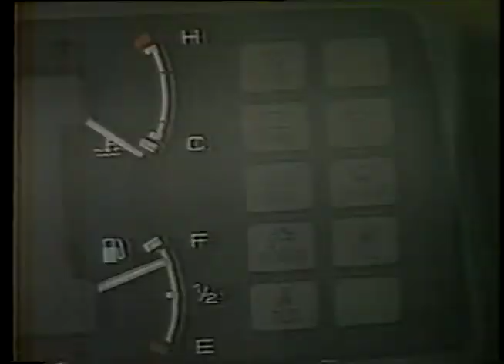TEST DRIVE - Besta / Jornal do SBT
Reportagem: João Palomino
             Imagens: Javier Malavasi  (camera JVC Super VHS)
Mot./Iluminador: Juracy Lopes
            Produção: Paulo Isidoro

Matéria para o jornal do SBT gravada em 19/04/1993 em Jundiaí, SP.
A KIA MOTORS, montadora coreana (isso... daquele país que o povo gosta
de comer cachorrinhos de estimação!!!) estava chegando ao Brasil.
E a idéia foi convidar um motorista de lotação que guiava
aquelas Kombis "assassinas" para guiar a novidade!!!
Imagine se ele não gostou?!

É só olhar o sorriso dele na miniatura do vídeo (aqui do lado direito da tela)!

E o que acharam do "preço" dela?